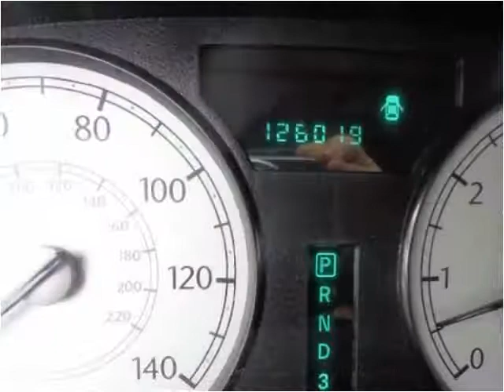2006 Chrysler 300 Used Cars Lexington SC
This 2006 Chrysler 300 is available from Luxury Cars of Lexington.